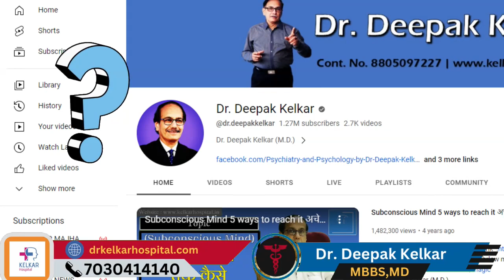क्या छाछ और दही पिनेसे लैंगिक कठोरता और शीघ्रपतन में फायदा होता है ? Dr. Deepak Kelkar Psychiatrist.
• Psychiatrist
• Hypnotherapist
• Psychotherapist,
• De-addiction Specialist
• Sexologist

छाछ और दही लैंगिक कठिनाइयों या शीघ्रपतन का सीधा उपचार नहीं होते हैं। लैंगिक कठिनाइयों और शीघ्रपतन जैसी सेक्सुअल दिक्कतों के इलाज के लिए आपको एक पेशेवर चिकित्सक की सलाह और उपयुक्त इलाज की जरूरत होती है।

छाछ और दही प्रोबायोटिक्स की अच्छी स्रोत हो सकते हैं और आपके पाचन सिस्टम को स्वस्थ रखने में मदद कर सकते हैं, लेकिन ये स्वामित्व दर्द, लैंगिक कठिनाइयों, या शीघ्रपतन के इलाज के रूप में उपयोगी नहीं होते हैं।

लैंगिक कठिनाइयों और शीघ्रपतन के इलाज के लिए आपको एक विशेषज्ञ चिकित्सक से सलाह लेनी चाहिए, जो आपके स्वास्थ्य और लैंगिक स्वास्थ्य को मापन करके आपके लिए सबसे उपयुक्त इलाज की सिफारिश करेंगे। वह आपके लिए सबसे अच्छी दिशा में मार्गदर्शन करेंगे और आपके सभी सवालों का उत्तर देंगे।

कृपया ध्यान दें कि व्यक्तिगत स्वास्थ्य और लैंगिक स्वास्थ्य समस्याओं का सही तरीके से इलाज कराना महत्वपूर्ण होता है, और स्वामित्व या पारंपरिक उपायों से ही नहीं हो सकता है।